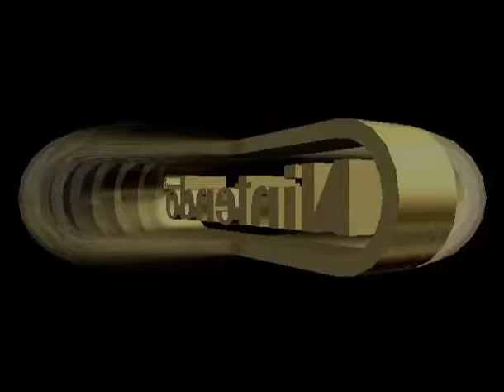Playing Mario Kart 64 Wii U Virtual Console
It's Another Virtual Console Video. Mario Kart 64 Is One Of My Top Favorite Racing Games Of All Times. Mario Kart Is A 3 Laps To Races In Every Track. Try Playing It On Your N64 Console
Play Mario Kart 64 At All Times And My Favorite Game I Play All The Time
Always On The Wii U